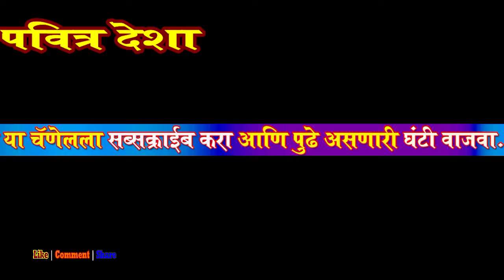Funny Game for Children and Adults | Funny Game धर पकड पकड